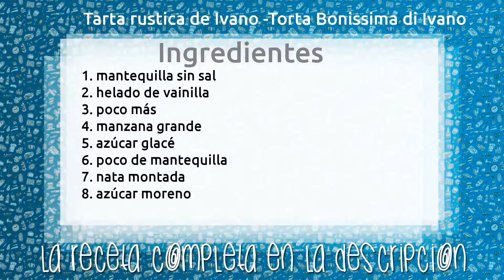Tarta rustica de Ivano -Torta Bonissima di Ivano